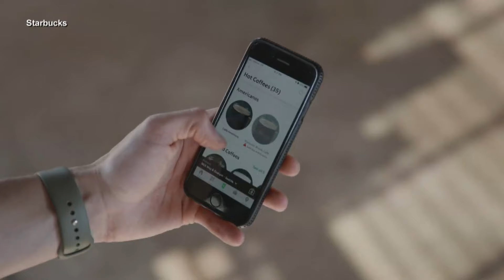Woman knocked unconscious at LAX during fight | 3 Things to Know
A woman was knocked out in May after two men were fighting at LAX.